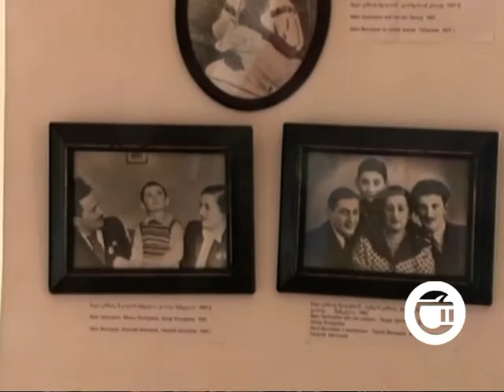როგორ იხსენებენ გიორგი შენგელაიას გურჯაანში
ქართველ კინორეჟისორს, რუსთაველის პრემიის ლაურეატს, საქართველოს სახალხო არტისტს, გიორგი შენგელაიას მისი დედის, ნატო ვაჩნაძის სახლ-მუზეუმში იხსენებენ. მუზეუმის მენეჯერმა ლეგენდარული რეჟისორის დამსახურებასა და ქართულ კინოსა და თეატრში შეტანილ უდიდეს ღვაწლზე ისაუბრა. როზა აფციაურის თქმით, გიორგი შენგელაია მშობლიურ სახლს ხშირად სტუმრობდა.  კინორეჟისორი ავადმყოფობის შედეგად გუშინ გარდაიცვალა. გიორგი შენგელაია 1962 წლიდან მუშაობდა კინოსტუდია „ქართულ ფილმში“. მას გადაღებული აქვს ფილმები: „ალავერდობა“, „მაცი ხვიტია“, „ფიროსმანი“, „ვერის უბნის მელოდიები“, „სიყვარული ყველას უნდა“, „ახალგაზრდა კომპოზიტორის მოგზაურობა“, „ხარება და გოგია“ და სხვა. გიორგი შენგელაია მფლობელია არაერთი პრესტიჟული ჯილდოსი - მათ შორის არის „ვერცხლის დათვი“ საუკეთესო რეჟისურისთვის ბერლინის საერთაშორსო კინოფესტივალზე, ჩიკაგოს საერთაშორისო კინოფესტივალის გრან პრი, ასევე ბრიტანული კინოინსტიტუტის, ბერგამოსა და სან სებასტიანის საერთაშორისო კინოფესტივალის ჯილდოები.